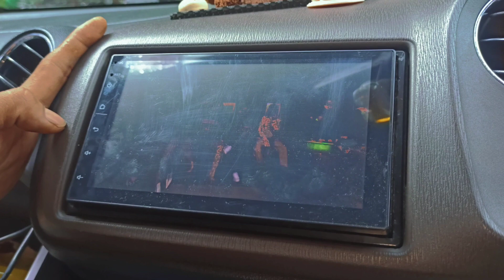power Audiobose AB 450 . rekomendasi Banget Power 4 Ch nya Guy'S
Ready Stok